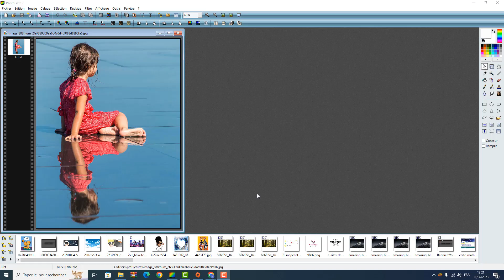Comment enlever un reflet sur une photo avec Photofiltre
Si vous cherchiez un moyen d'apprendre comment enlever un reflet sur une photo avec Photofiltre ne vous inquiétez plus : vous êtes au bon endroit pour apprendre comment faire

Si vous avez déjà eu la frustration de voir un reflet gênant sur une photo que vous avez prise, vous savez à quel point cela peut être difficile à corriger. heureusement, il existe des outils tels que Photofiltre qui peuvent vous aider à y remédier. dans cette vidéo, nous vous montrerons comment enlever un reflet sur une photo avec Photofiltre, étape par étape. alors, sans plus attendre, commençons ! Alors comment enlever un reflet de lunette sur une photo ?

Bon, on va vous enseigner une technique pour connaître comment supprimer un élément sur une photo avec Photofiltre

Comment supprimer un objet sur une photo avec Photofiltre
Photofiltre est un logiciel pratique et intuitif qui permet d'enlever un reflet sur une photo. il est très facile à utiliser et permet de réaliser un traitement d'image de qualité. il suffit de sélectionner l'outil « reflet » dans la barre d'outils, de cliquer sur l'image où se trouve le reflet, et de déplacer le curseur pour modifier la luminosité et l'intensité du reflet. une fois le réglage effectué, il ne reste plus qu'à enregistrer l'image. avec Photofiltre, enlever un reflet sur une photo est un jeu d'enfant !

Enlever un reflet sur une photo avec Photofiltre
Voici comment enlever une ombre avec Photofiltre étape par étape
1- Ouvrez l'image dans PhotoFiltre
2-Sélectionnez 'l'outil Tampon de clonage'
3-Réglez le rayon et la pression de l'outil, puis cochez la case 'Précis
4- Sélectionnez la zone approximative, cliquez sur 'OK', puis maintenez 'Ctrl enfoncé et cliquez avec le bouton gauche de la souris
5- Faites glisser l'outil tampon sur votre photo pour supprimer la partie du reflet sur une photo
6- Cliquez sur 'Fichier' pour enregistrer votre photo

Voilà donc comment enlever l'ombre sur une photo avec Photofiltre

J'espère sincèrement que ce tutoriel a été extrêmement bénéfique pour vous et que vous avez pu acquérir de nouvelles connaissances grâce à lui.application pour enlever les reflets sur une photo. Vous m'aiderez à faire plus de tutoriels !

Si vous avez des interrogations ou des requêtes concernant le sujet 'comment enlever une ombre avec Photofiltre', n'hésitez pas à les poser. Je suis là pour vous aider et vous apporter des réponses.

En partageant cette vidéo avec votre famille et vos amis, vous pouvez non seulement renforcer le soutien à notre chaîne, mais également leur permettre d'apprendre comment supprimer un reflet sur une photo avec Photofiltre et de bénéficier de son contenu.

Tutoriel : comment enlever un reflet sur une photo avec Photofiltre

Rubrique : comment supprimer un élément sur une photo avec Photofiltre

Sujets similaires :